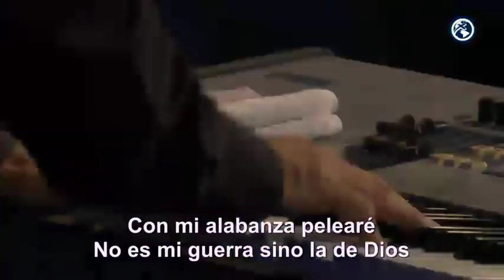Popurri 1- Noche de Adoración y Alabanza | Juan Carlos Alvarado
Bienvenidos a esta Noche de Adoración desde Valencia, Venezuela, en la Gira VenezuelaSeLevanta con el Salmista

Dios es espíritu, y los que le aman, para que lo adoren como se debe, tienen que ser guiados por el Espíritu. Se acerca el tiempo en el que agradaremos el corazón de nuestro Padre con una genuina adoración, que no se vea influenciada por lo que esta a nuestro alrededor o  lo que es capaz de darnos el Padre, sino de un corazón que sin importar la situación quiere demostrarle su amor. ¡Hoy podemos ser verdaderos adoradores, en espíritu y verdad!

Si deseas comunicarte con nosotros,
o llámanos al: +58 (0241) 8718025 / 8716123